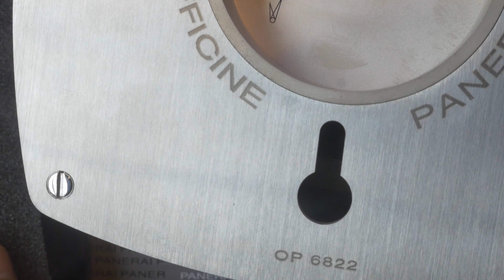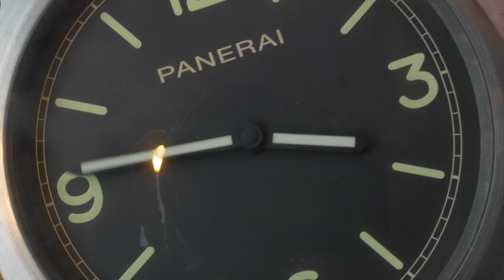Panerai Clock PAM585 (unboxing)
we can't decide where to mount the clock, so the PAM585 had been sitting inside the shop for quite some time. A rather large and solid clock made of stainless steel, but its price tag is a bit out of the world, especially this Panerai Clock has a quartz movement.